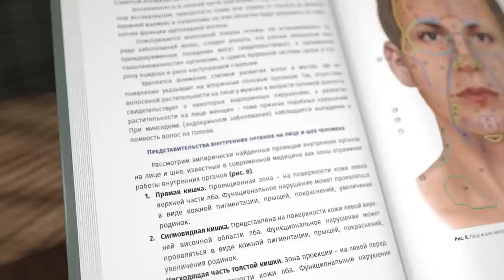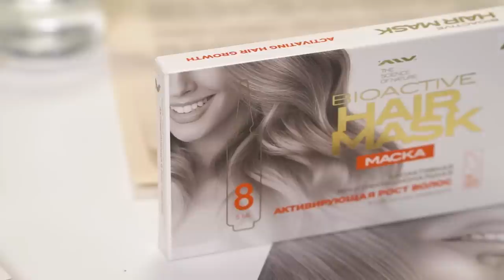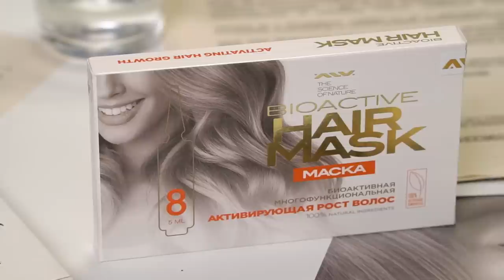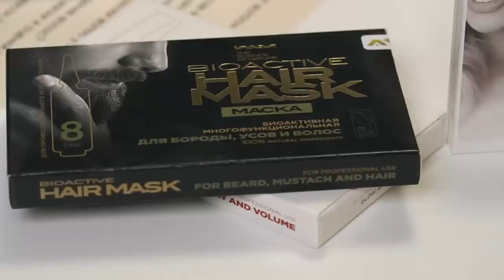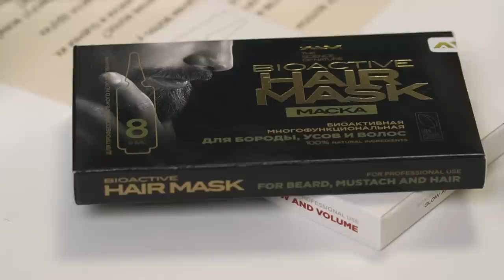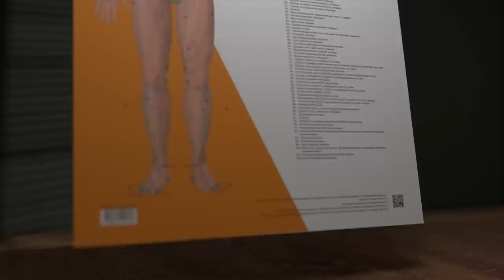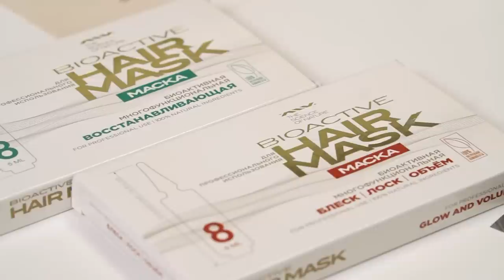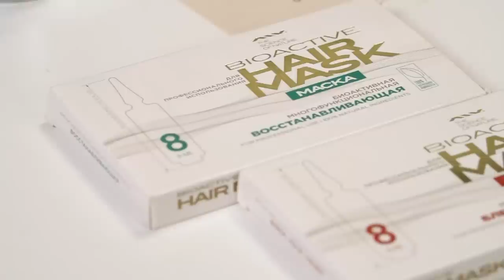Маски для волос / Польза / Что рекомендует Александр Тимофеевич Огулов / Интервью с Бабенко П.П.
В этом интервью Бабенко Павел Петрович расскажет о масках для волос, который показали отличные результаты.

Восстанавливающая маска рекомендуется для питания волосяных фолликулов, а также питания, увлажнения и восстановления поврежденной структуры волос после воздействия УФ-излучения, соленой воды, сухого воздуха, агрессивных укладочных средств, а также перед окрашиванием для более глубокого проникновения красителя, усиления цвета и защиты от преждевременного смывания.

Состав маски полностью натуральный! В составе используются растительные ингредиенты, полученные по технологиям максимально бережной механической переработки. Данный подход позволяет сохранить все полезные вещества в исходном виде, без изменения их состава.

Что делает маска:

- Оказывает комплексный уход за волосяными фолликулами и волосами по всей длине.

- Обеспечивает питание, необходимое для удержания волосяных фолликулов в стадии активного роста, а также питание и увлажнение внутренней структуры волоса.

- Закрывает кутикулу, предотвращая дальнейшее сечение кончиков волос.

- Делает волосы более «кислотными» и снимает статическое электричество (особенно у окрашенных волос).

- Служит отличным профилактическим средством от истончения и расщепления волос.

Благодаря маске волосы становятся яркими, блестящими, упругими и послушными при расчесывании, формируется прикорневой объем. Удлиняется фаза активного роста, сокращается фаза отдыха «спящих» волосяных фолликулов.

Эффективность масок ALV обусловлена:

- точечным высококонцентрированным питанием волосяного фолликула,

- регулированием водородного показателя (ph) поверхности кожи и волос,

- стимулированием кровообращения и липидного обмена кожи,

- противовоспалительным действием и восстановлением обменных процессов внутри самого фолликула.

ВАЖНО!!! Для получения заявленного эффекта маску необходимо наносить по инструкции. Инструкция вложена в каждую упаковку.